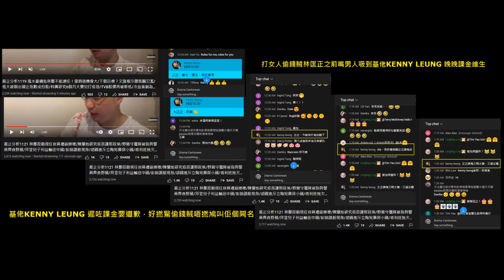20211123 啤梨晚報打女人偷錢賊林匡正張嘴麻甩相吸到基佬Kenny Leung每晚課金留言吸注意，仲仆出嚟證明偷錢賊啲支持者係嚴重腦殘，戇鳩到屌人講鬼故令人得個驚